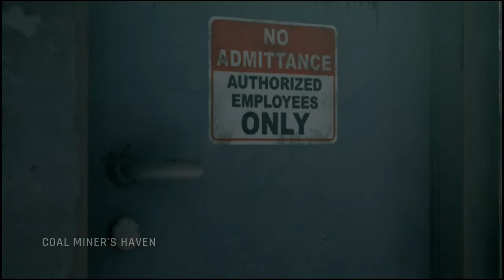TWIN MIRROR PS5 Walkthrough Gameplay Part 2 - SAM (Play Station 5)